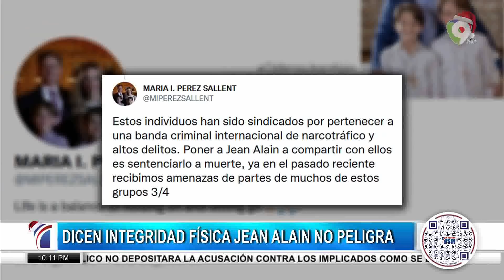Esposa de Exprocurador teme por su vida/Auditorias impactan sistema judicial/Emisión Estelar SIN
Varias familias tienen 9 meses de ser refugiadas en escuelas y esperan una respuesta del gobierno para que tomen el control y les den respuestas.